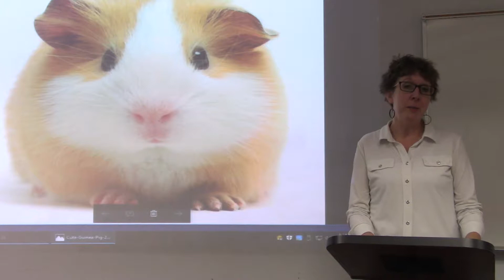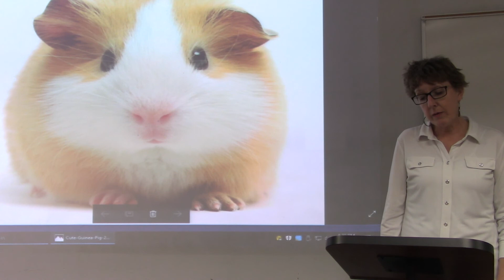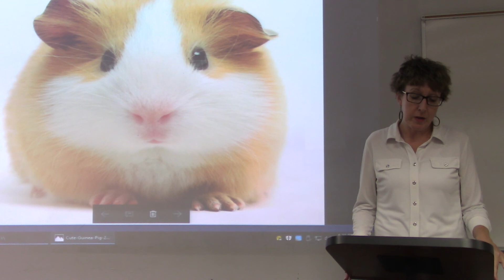Why you should eat Cuy